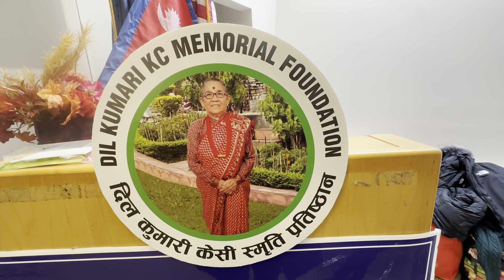CIDO The Clown # Dil Kumari Kc Memorial Foundation # New York USA # 01/06/2024